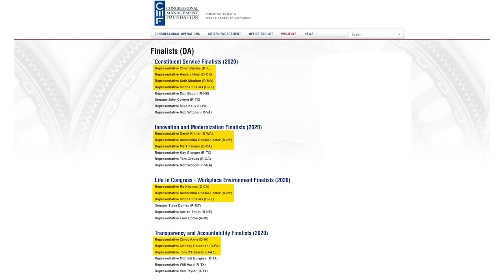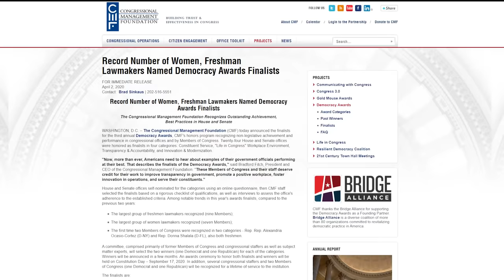Alexandria Ocasio-Cortez: "Award" Winner! (UPDATE)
A quick update to a very important news story.

SOURCE:
The actual winners:

SOURCES:
Democracy Awards Press Release: April 2nd, 2020

BronxTalk: Democratic Primary Debate for Congressional District 14 | May 18th 2020